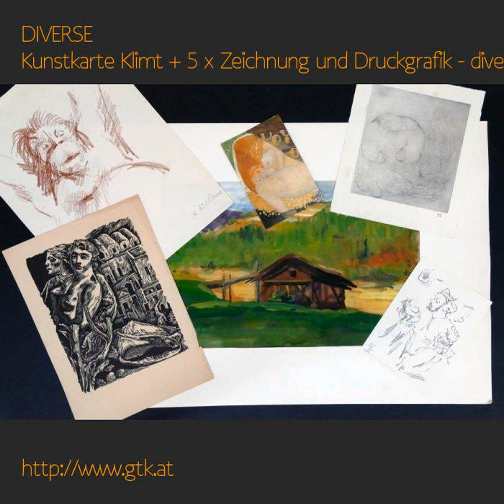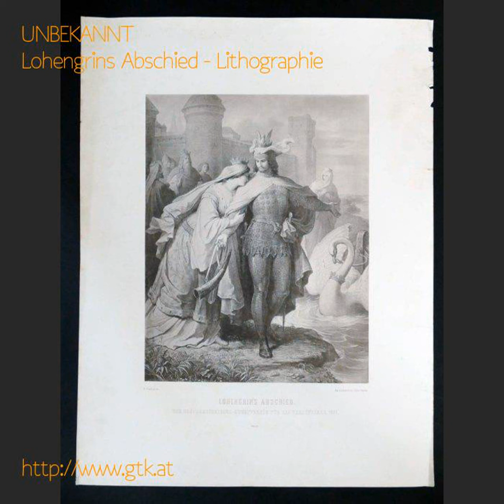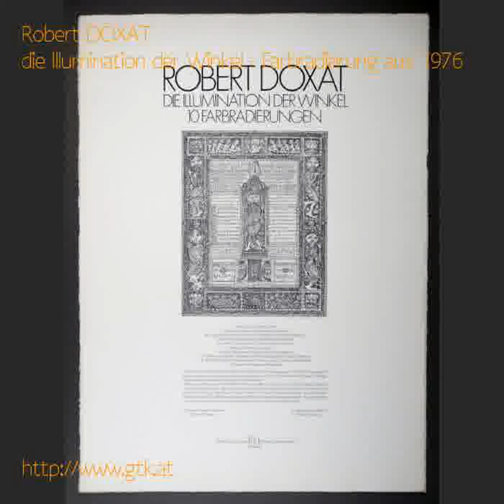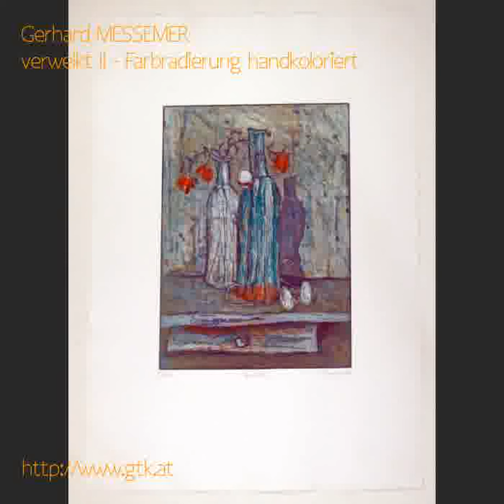alle Auktionen, Datum 20.07.2019 - diverse Medien